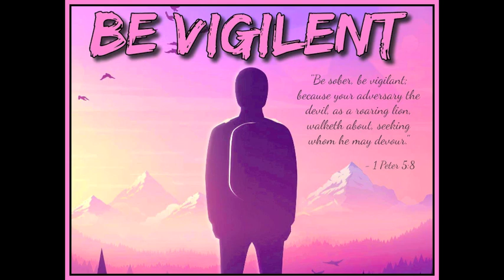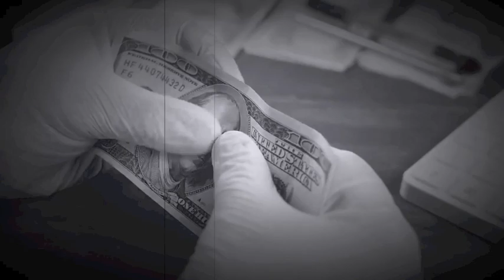BE VIGILENT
Track - BE VIGILENT (2014)
Speaker - Council of Time - Michael